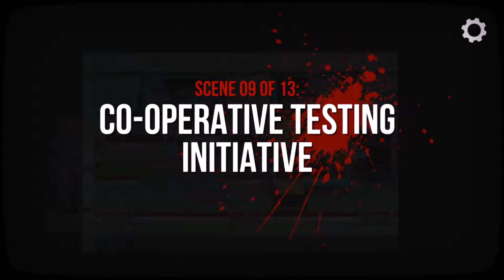Slayaway Camp - GET SPACED, SUCKA - FINALE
All logos owned by their respective companies.